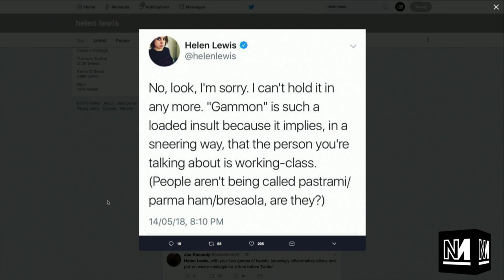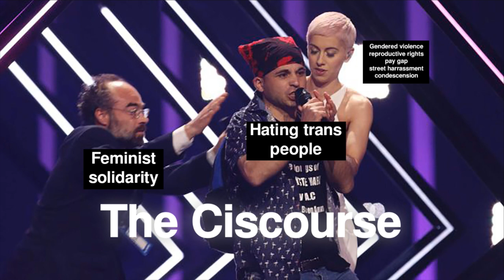The Ciscourse w/ Ash Sarkar and Shon Faye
Tonight on TyskySour Michael Walker is joined by Ash Sarkar and Shon Faye to talk about the clusterfuck that was Channel 4's GenderQuake debate and the state of trans rights in Britain, everyone's favourite salted meat and whether anyone actually cares what Germaine Greer has to say anymore. Tune in.